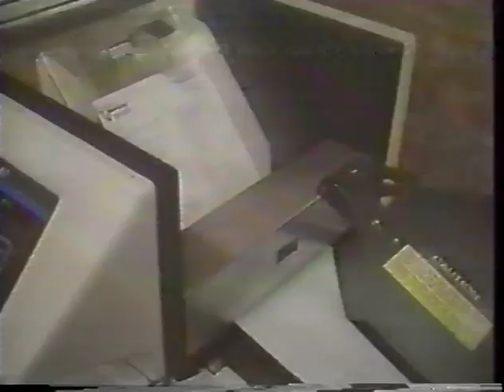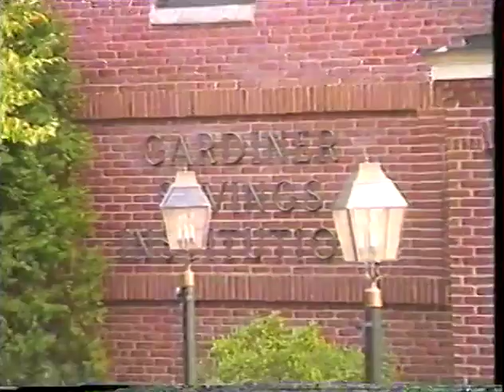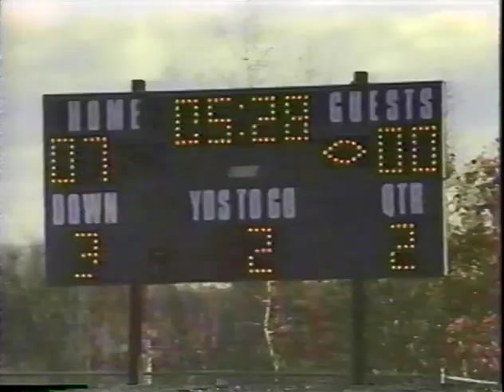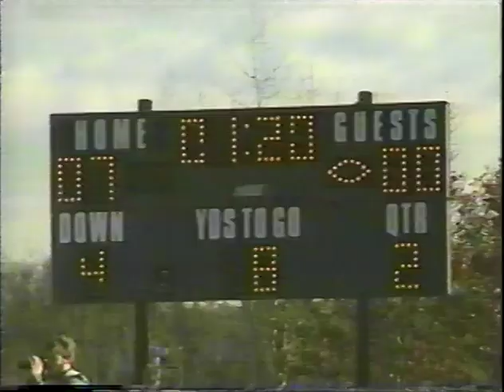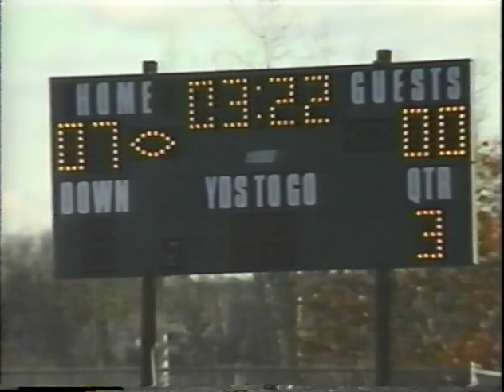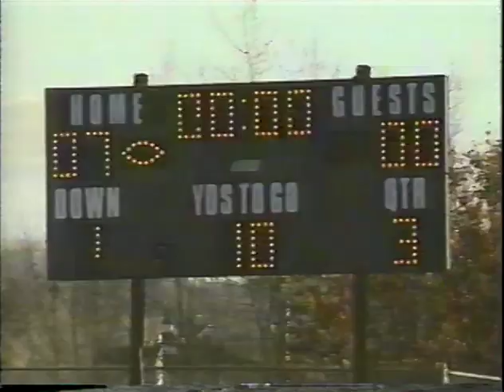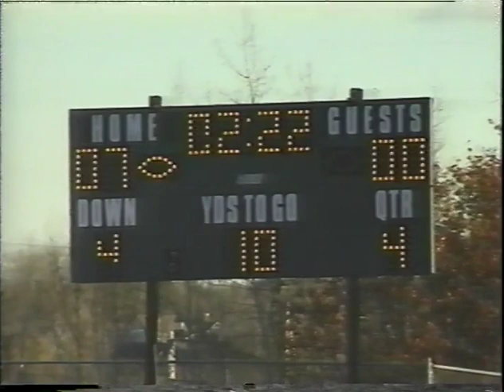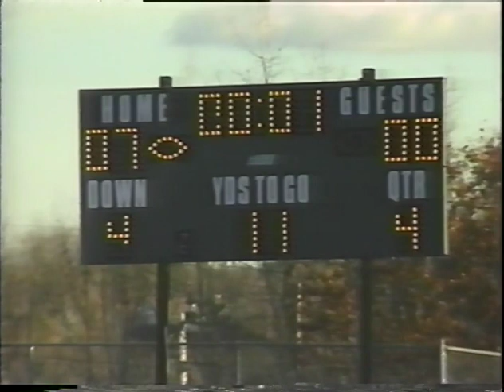1987 Cony Rams at Gardiner Tigers Football 108th Meeting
The Cony Rams fall to the Gardiner Tigers 7-0 at Hoch Field in Gardiner Maine.   This was the 108th meeting of the 3rd longest High School Football Rivalry in the country.